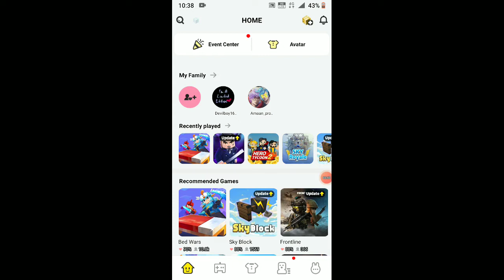5 most popular mlg in bedwars#video